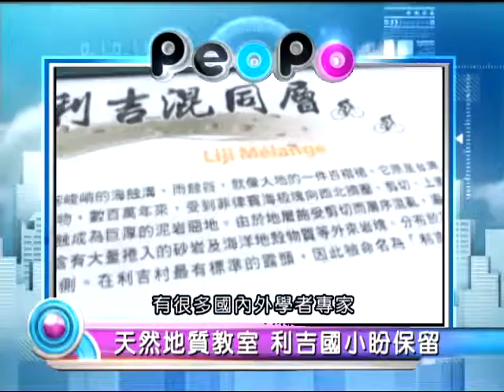2014年5月13日PeoPo公民新聞報